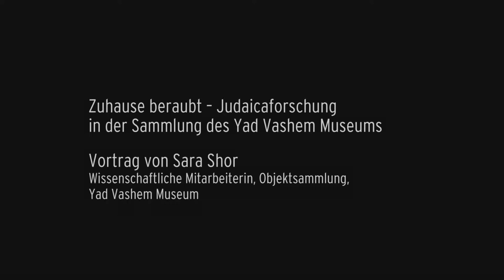Sara Shor: Ceremonial Objects from the Jewish Home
Presentation “Ceremonial Objects from the Jewish Home: Case Studies from Yad Vashem's Artifacts Collection” by Sara Shor (Collection Manager, Artifacts Collection, Yad Vashem Museum)  as part of the two-day international symposium on Stolen Judaica – Provenance Research in Israel and Germany.